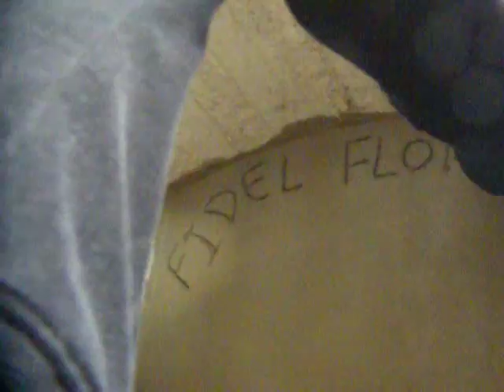Con mucha consternación pueblo despide a Fidel Flores en el cementerio de Cajamarca.02-11-14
Prensa VIsión